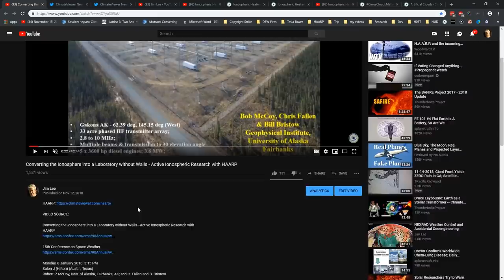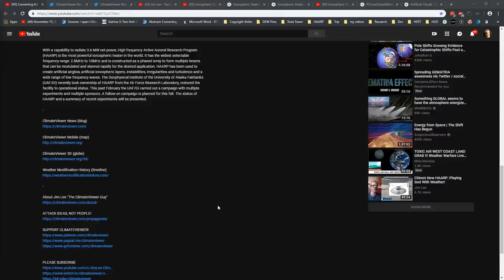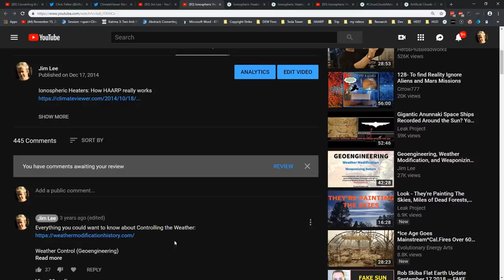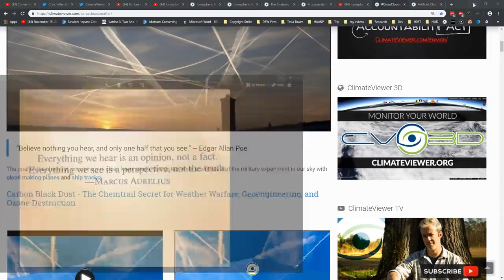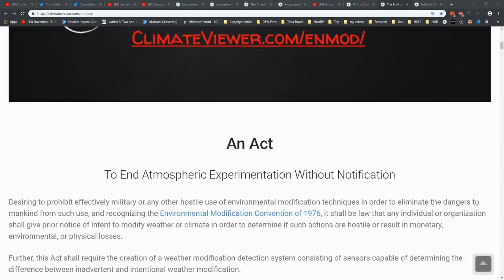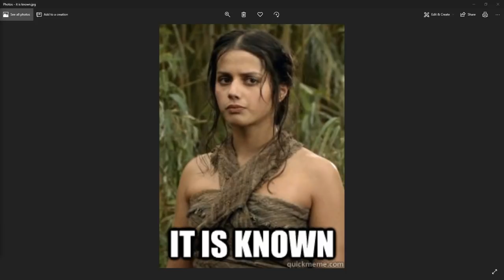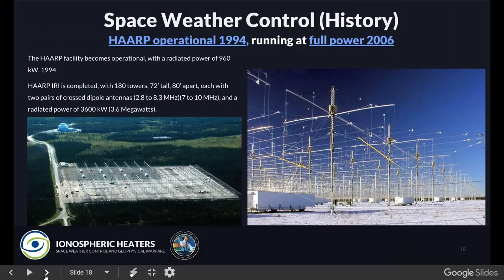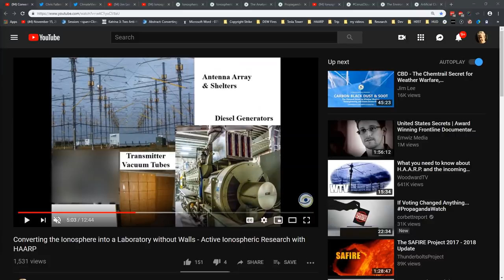Attack Ideas Not People! HAARP, Contrails, and Lunatics [GRAPHIC]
Ionospheric Heaters - Space Weather Control and Geophysical Warfare

SUPPORT CLIMATEVIEWER!